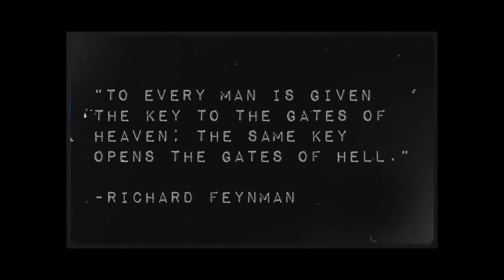Warriors - Wip Animatic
Remade an old animatic. This isnt canon now but atleast i have something to upload. Also it was supposed to be the full song but i gave up half way.